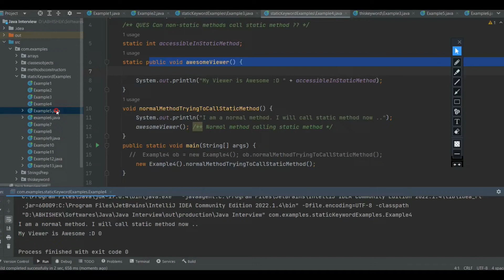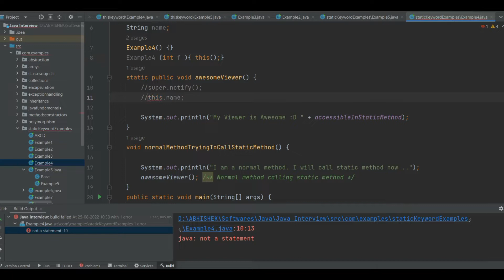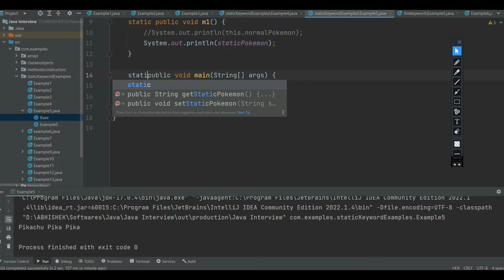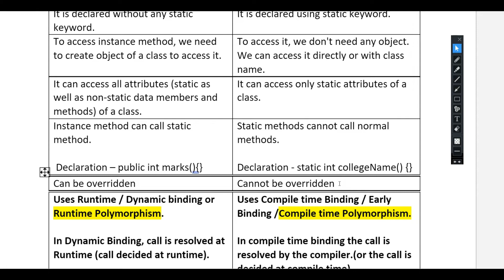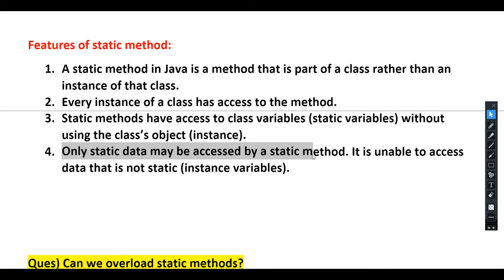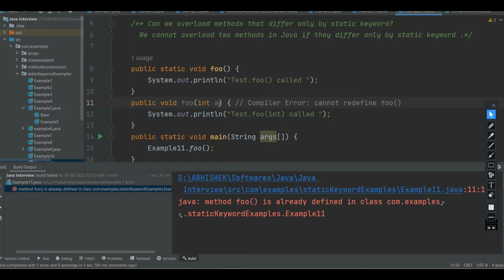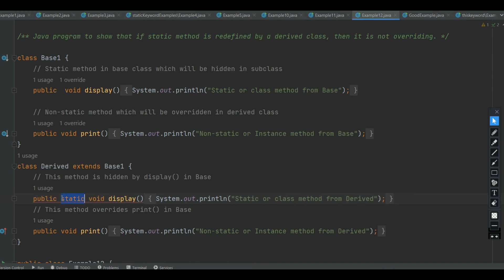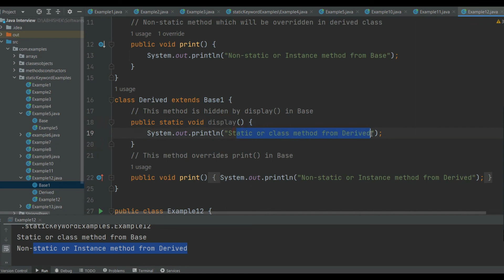This & Static Keyword Interview Questions in Java Part -3 || Lecture-14